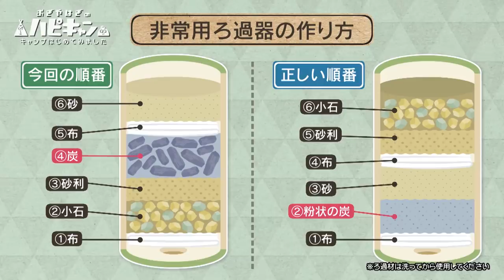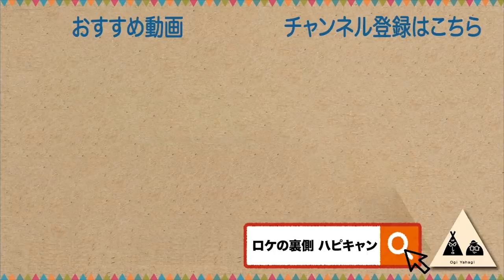阿諏訪流ブッシュクラフトキャンプ 第3話「おぎやはぎのハピキャン」【おぎやはぎ】【阿諏訪泰義】【ＤＪ松永】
キャンプ素人のおぎやはぎがプライベート感満載でキャンプを楽しむバラエティ番組の「おぎやはぎのハピキャン」。今回のプレゼンキャンパーは、2度目の登場、うしろシティの阿諏訪。彼がプレゼンするのは、「ソロキャンプ～ブッシュクラフト編～」。世界が認めるターンテーブリスト、Creepy NutsのＤＪ松永もキャンプ初挑戦。まず一行は食材の買い出しへ。自然の素材を利用するということで予算は最小限の3,000円。しかもソロキャンプなので、食材やドリンクなど必要なものは各自が自由に購入する。しかしキャンプ初めてのＤＪ松永は、いきなり上級者向けのソロキャンプにとまどいまくり。買い出しを終えたらいよいよキャンプ場へ。2年目を迎えたおぎやはぎは、スタッフの力を一切借りずに、ブッシュクラフトに挑む。おぎやはぎのキャンプ力はどこまで成長したのか！？

この動画は2020年3月に撮影され、2020年4～5月に名古屋テレビ放送（愛知・岐阜・三重）で地上波放送されたテレビ番組をYouTube用に再編集し、配信した動画となっております。

今後も毎週金曜日に6本「おぎやはぎのハピキャン」をYouTubeで配信予定です！
2021年8月20日配信予定　シーズン13　「無骨キャンプ」
ゲスト：じゅんいちダビッドソン、高田秋

今回使用したギア一覧はコチラ👇
お湯沸かし(ジェットボイル)
スコップ
サムライ
ミニ洗浄機
シャープナー(包丁研ぎ器)
砥石用オイル
ファイヤースターター